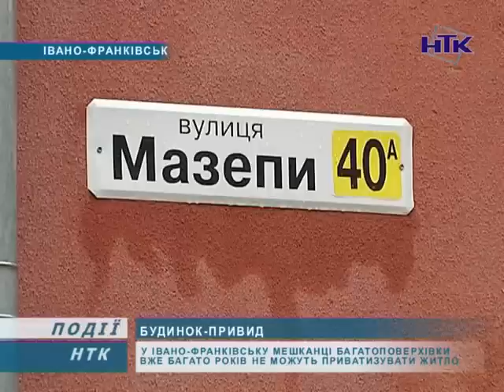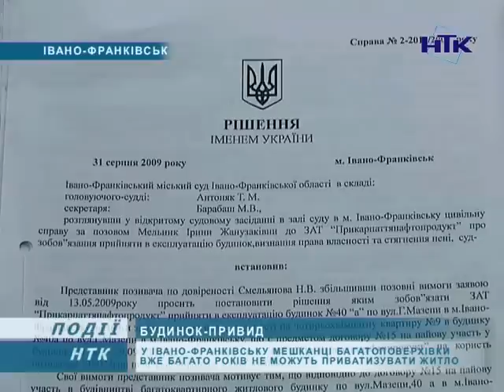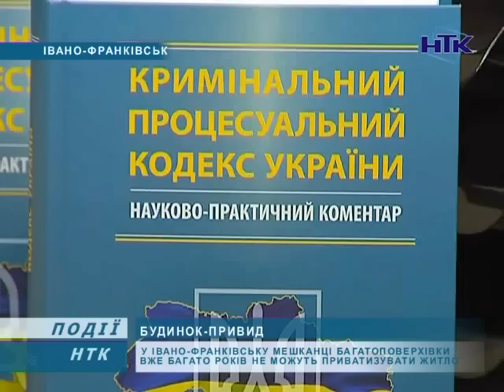В Івано-Франківську є будинок-привид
В обласному центрі вже є будинки-привиди. Фактично будівля існує, а на папері такої будови немає. Мало того, за цією адресою знаходиться в Івано-Франківську дитячий садочок. Не допомагає мешканцям встановити справедливість навіть суд.